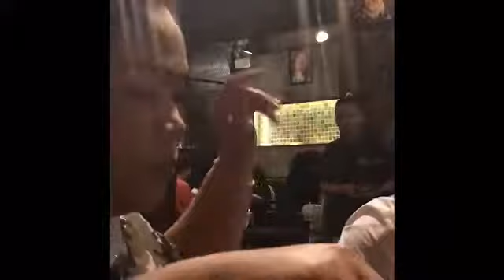KOREAN BBQ SA MACAU WITH FRIENDS Part 2 vlog02 | INDAY TEF